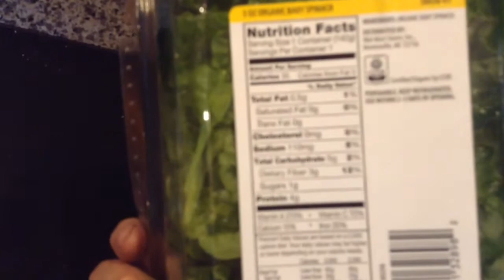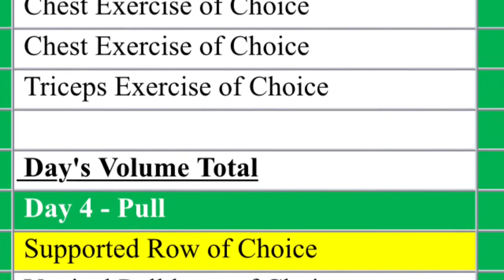New intro! New Push Vlog!!! New Shredded_Fitness Gear